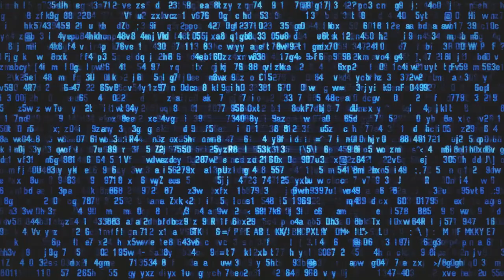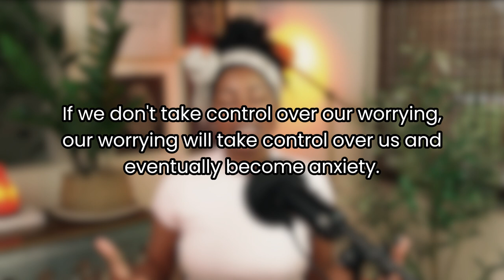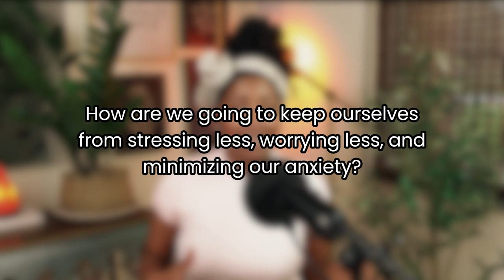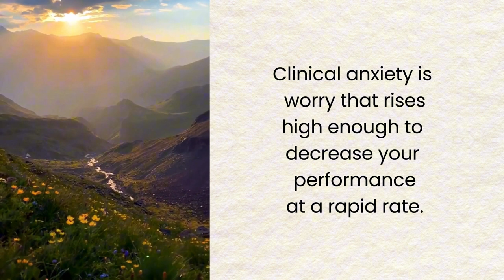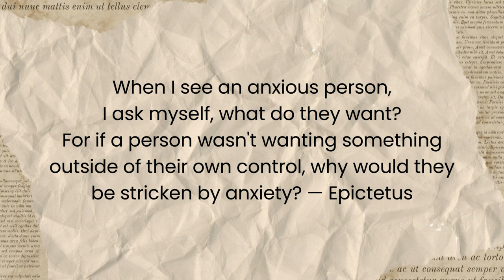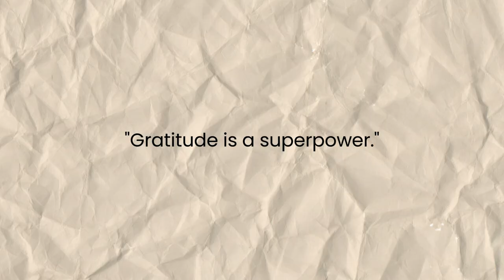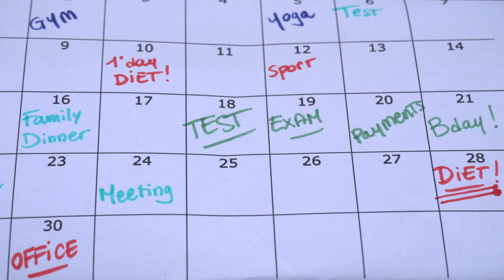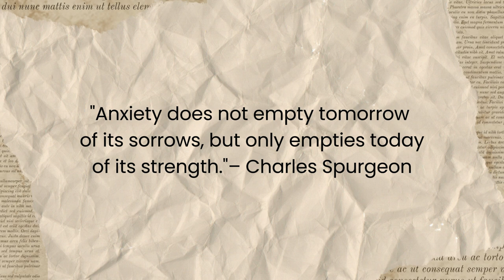How To Minimize Anxiety & Stress LESS (12 Tips)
In this video, "How To Minimize Anxiety & Worry Less (12 Tips)," we explore practical strategies to help you manage stress and cultivate a more peaceful mind. If you're struggling with anxiety and looking for effective ways to worry less, this video is for you! We'll delve into 12 actionable tips that you can apply immediately to reduce worry, stress, and high anxiety, enhance your mental well-being, and live a more balanced life.

From planning your day ahead to focusing on the present moment, each tip equips you with the tools you need to tackle anxiety head-on. Join me as I discuss techniques like mindfulness, time management, and the art of saying NO to help you regain control and find inner calm.

Watch now and worry less.

Time Stamps 🕒:
0:00 - Intro
1:36 - Tip 1
3:48 - Tip 2
4:48 - Tip 3
6:10 - Tip 4
7:57 - Tip 5
9:11 - Tip 6
10:48 - Tip 7
11:47 - Happy In Five
12:22 - Tip 8
13:07 - Tip 9
13:32 - Tip 10
14:34 - Tip 11
15:24 - Tip 12

Affirmations:
"I am in control of my thoughts, and I choose peace over worry."
"With each step I take, I am creating a calmer and more balanced life."

📚 Motivational and life-changing books 📚
The Good Poet
Between Seams

ABOUT ME:
I'm an intellectual wellness expert focusing on mindfulness, self-care, hope, and inspiration. My goal is to help women over forty become their best selves.